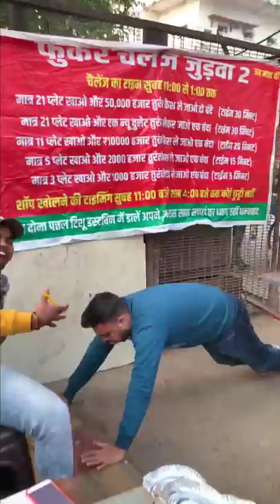21 Plate छोले कुल्चा खा के 😳😳 अब की बार जितनी है BULLET 😱😱 || street challenge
LOCATION - Address- hariom ke spl chole kulche mayur vihar phase 1
acharya niketan market opp bansal sweets

Foodie Kailash, YouTube link🙏👇🏻

Ajay chhole kulche🙏👇🏻